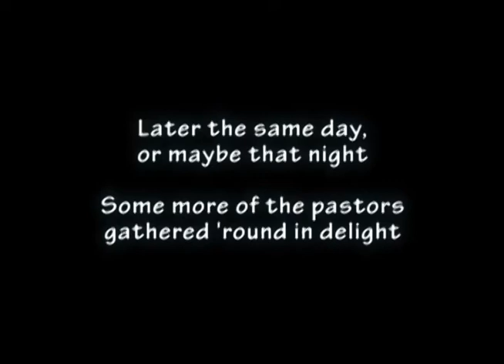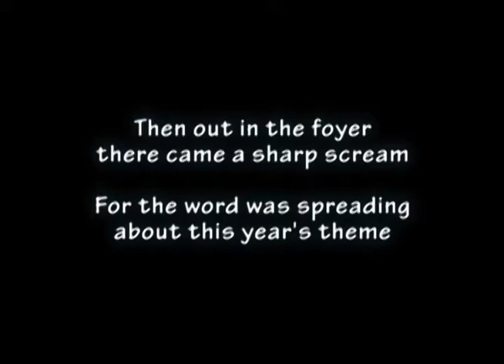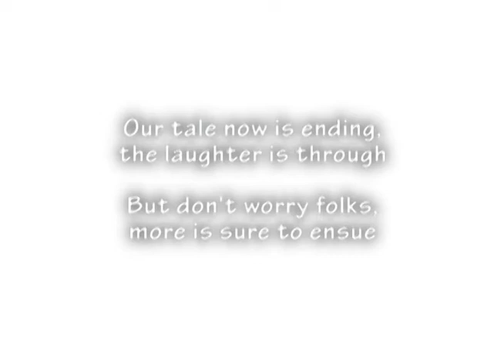Perspicacity 2012 Spit-Take Trailer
This is one of the trailers for the upcoming Christmas production of Perspicacity at FCC.  It was shown on November 11, 2012 during both morning services.